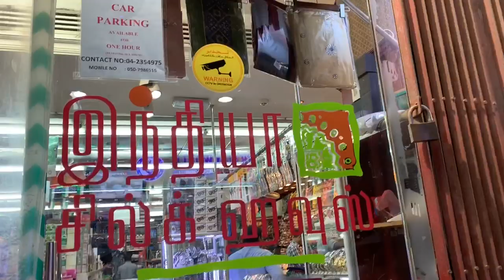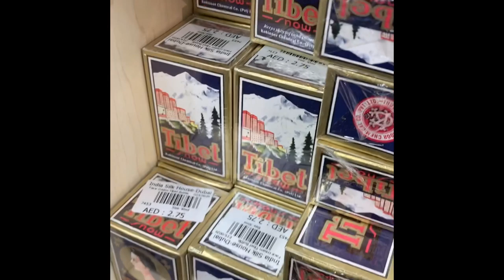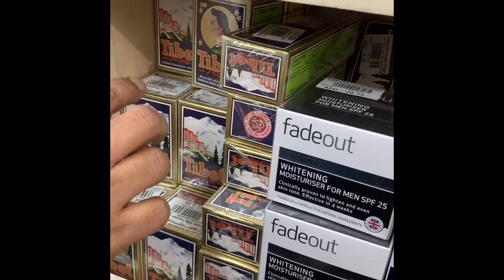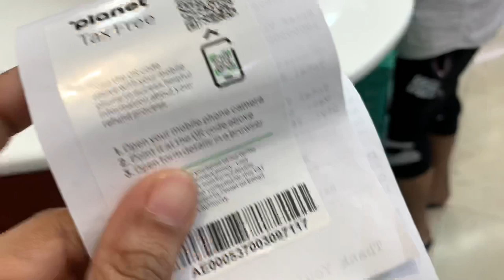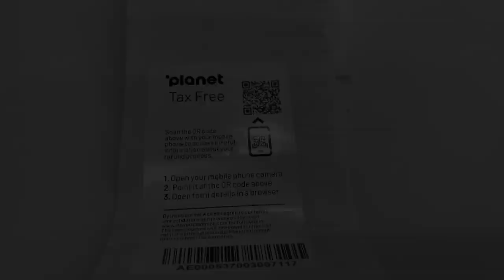துபாய் கம்பி புடவை | Dubai Kambi Sarees New Collection from India Silk House ~ Kambi Stone Sarees